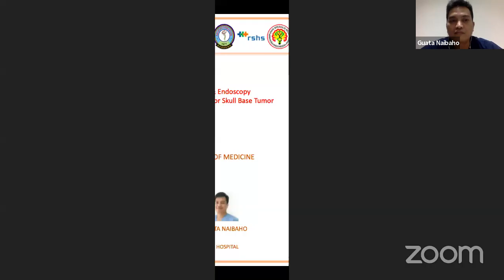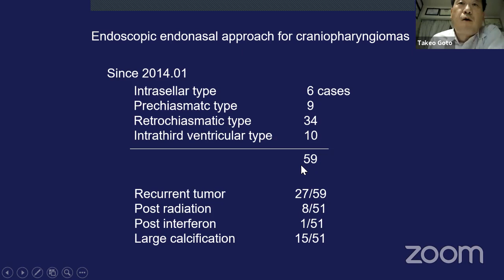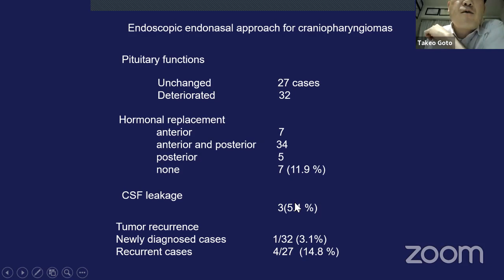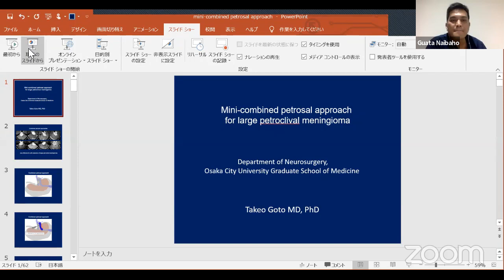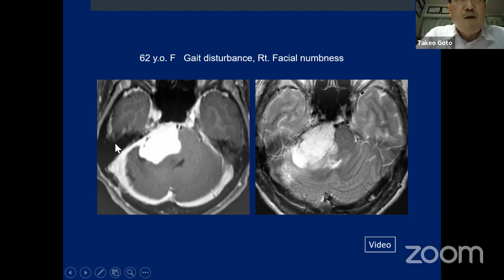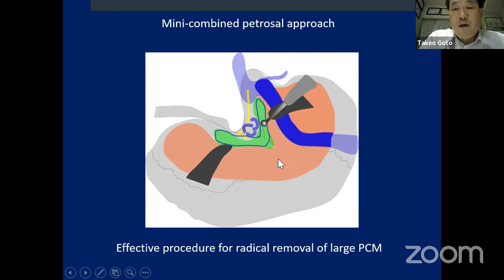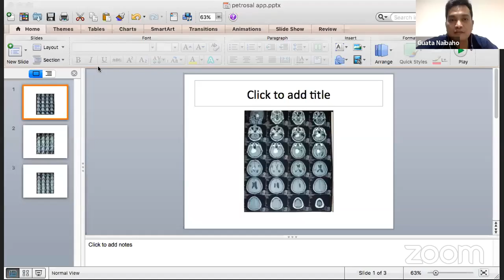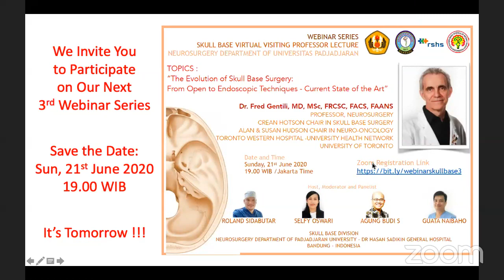2nd WEBINAR SERIES Skullbase Virtual Visiting Professor Lecture - Takeo Goto, MD, PhD (FULL)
WEBINAR SERIES
Skullbase Virtual Visiting Professor Lecture

Zoom Webinar organized by:
Skullbase Division Department of Neurosurgery Universitas Padjadjaran - Dr. Hasan Sadikin General Hospital Bandung, Indonesia

Saturday 20th June, 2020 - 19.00 WIB / Jakarta Time

Webinar Speaker :
Takeo Goto, MD, PhD
Professor and Chairman Department of Neurosurgery Osaka City University
Graduate School of Medicine Osaka, Japan

Topics:
1. Surgery for Craniopharyngioma (3:28)
2. Step by Step Combine Petrosal Approach for Skull Base Tumor (1:07:48)

Host and Moderator:
Roland Sidabutar, dr, Sp.BS (K), M.Kes
Selfy Oswari, dr, Sp.BS (K), S.Si
Agung Budi S, dr, Sp.BS (K), PhD, DMSc
Guata Naibaho, dr, Sp.BS